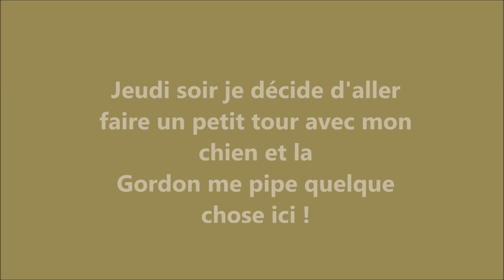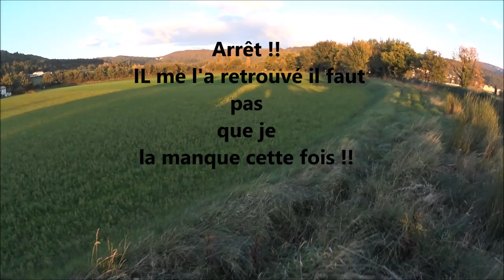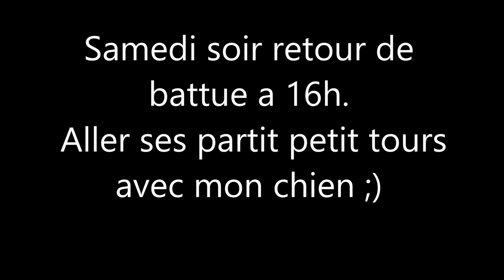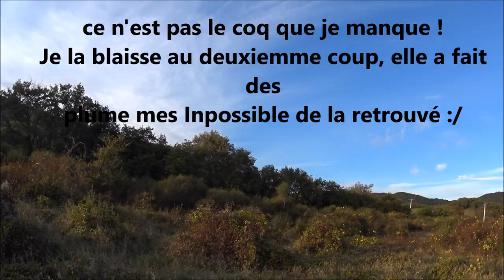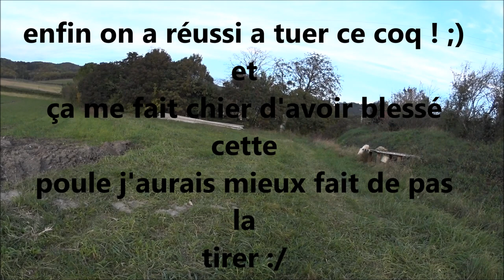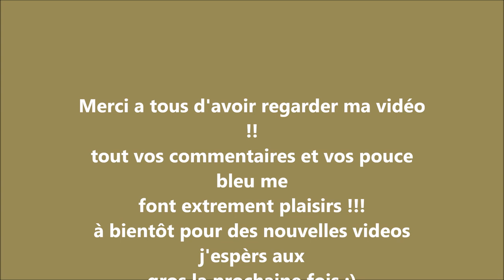Chasse Aux Petit Gibier - Tirs De Plusieurs Faisans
plusieurs sortir au petit gibier avec mon setter anglais !
merci Saint-Hubert !!